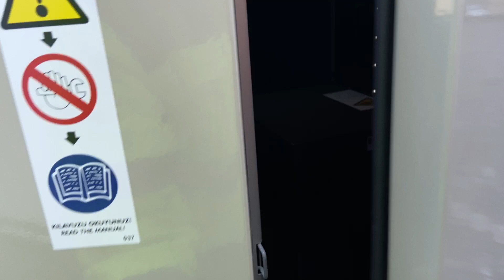DPX Power: Perkins 1104A-44TG2 - 88 kVA Generator set - DPX-15705